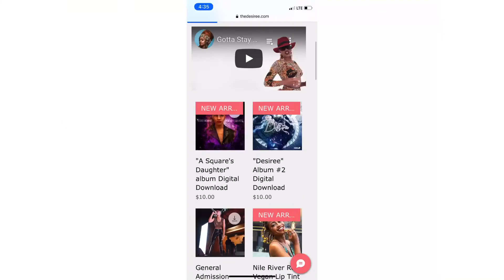🦋 Hanging with Jurnee Smollett and Michael B. Jordan for 1 year | Storytime | Waisy beads how to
Wy website ⤵️ for waistbeads

Here is my new single  “Stay focused” it’s out today! Enjoy!